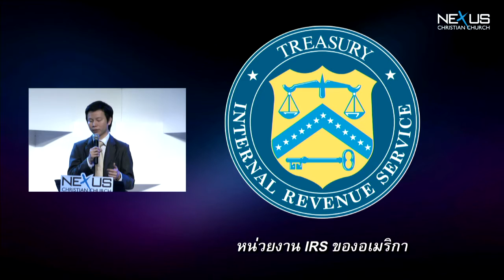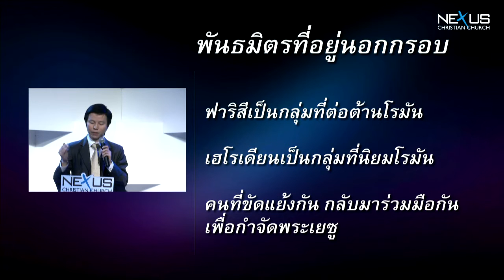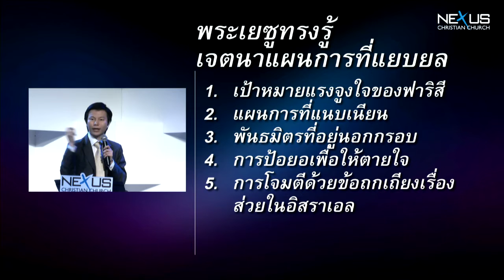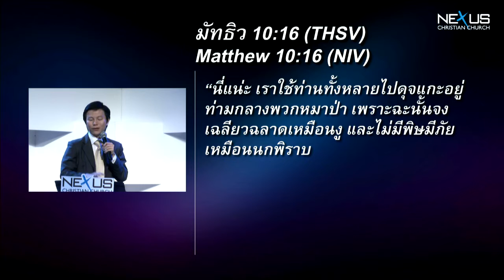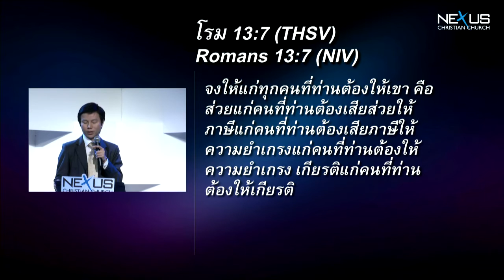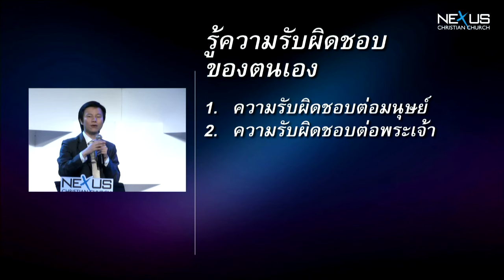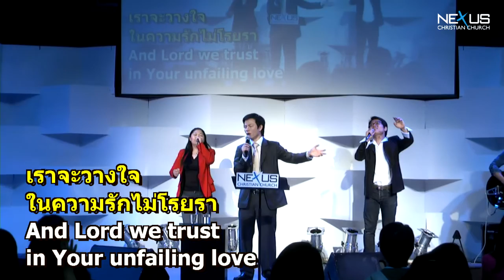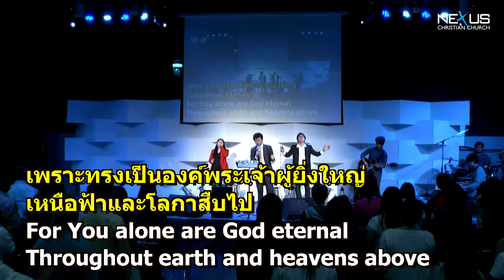คำเทศนา เหรียญของซีซาร์หรือของพระเจ้า (มัทธิว 22:15-22)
คำเทศนา วันที่ 22 กันยายน 2013 โดย อ.ทนนท์ ชาญชิตโสภณ

หัวข้อ: เหรียญของซีซาร์หรือของพระเจ้า ?

1. รู้เจตนาและแผนการที่แยบยลของผู้อื่น นาที 05:59
2. รู้ความรับผิดชอบของตนเอง นาที 30:17